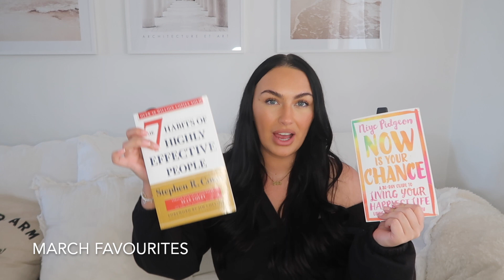APRIL RESET! reviewing my goals + setting intentions - positive habits, productivity methods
hey guys welcome back!! Ahhhh I'm so excited to bring you guys this April reset! everything you need to know about my goals and focuses for the month ahead (I will bring you guys a house reset too as I need to film this).

If you want to join us in April and get on track with your goals then you can purchase the Glow Guide for under £10 here with code REVIEW20

Monthly Favourites:

Stanley Cup Dupe - linked on my tiktok shop

HNB foundation

Refy Dupe - Primark

MMMitchel Blursh shade ‘sweet cheeks’ - linked on my tiktok shop

TIME STAMPS:
0:00 intro
5:44 march reflections
17:49 April goals
25:35 march favourites